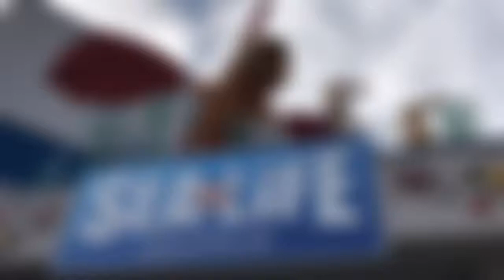LEGOLAND SEA LIFE AQUARIUM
Weekend with the fam